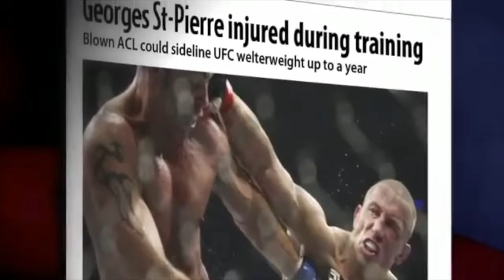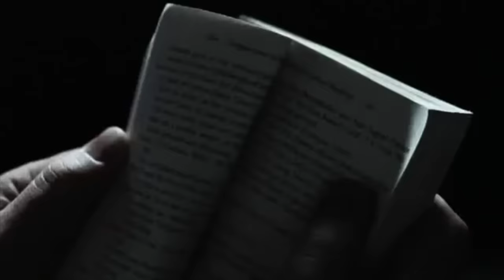How GOOD was Georges St-Pierre Actually?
George's St-Pierre is a living legend in the sport of Mixed Martial Arts. But to my surprise, many people don't know about his legacy, aside from winning the Middleweight Belt at UFC 217. So the question is, how good was Georges St-Pierre actually?